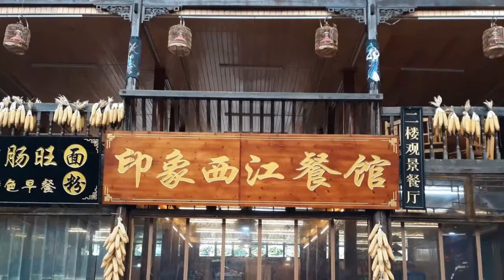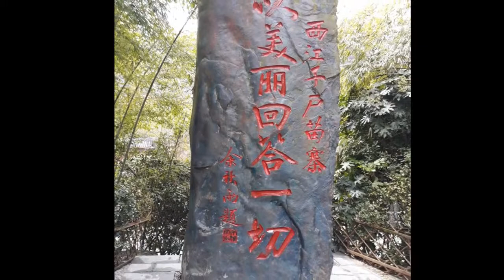貴州 西江千戶苗寨